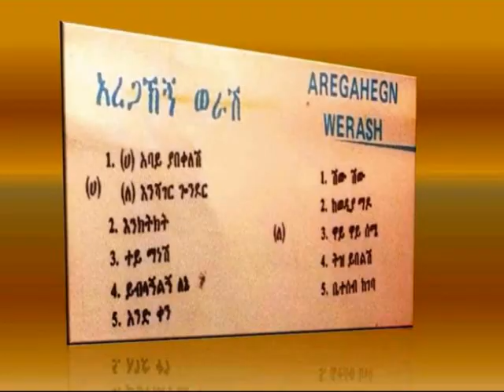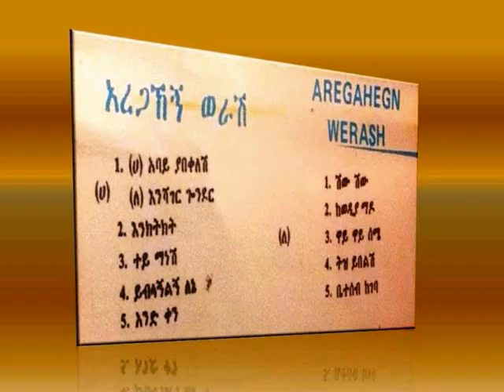Aregahegn Werash - Wai Wai Simae (ዋይ ዋይ ስሜ) 1985 E.C.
አረጋኸኝ ወራሽ - ዋይ ዋይ ስሜ